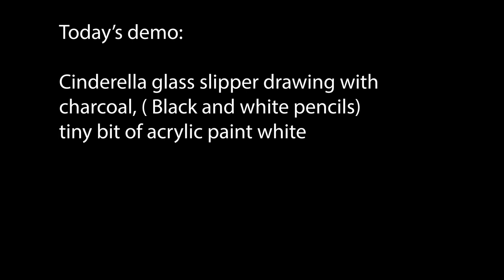How to draw cinderellas glass slipper step by step | Hyperrealistic pencil drawing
Lets paint Easy How to draw cinderellas glass slipper step by step . This art painting demo of  Hyperrealistic pencil drawing is a relaxing art tutorial. I hope you love how to draw easy stuff but cool step by step